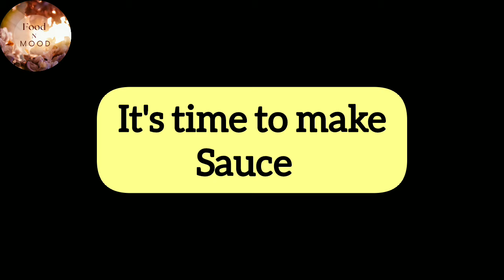Chow Mein Recipe||Authentic ChowMein Recipe||Restaurant style Chicken Chowmein||Easy Chowmein Recipe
Chow Mein Recipe||Authentic ChowMein Recipe||Restaurant style Chicken Chowmein